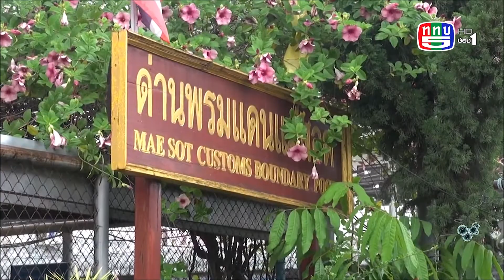เฮๆฮาๆปานะกับป๋าแหงม สะพานมิตรไทย พม่า แม่สอดแห่งที่2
สะพานมิตรภาพไทย-เมียนมา แห่งแรก ซึ่งตอนนี้ยังปิดอยู่นะครับ บริษัททัวร์-บริษัทจัดส่งคนงาน -เจ้าหน้าที่ด่านศุลกากร-ตำรวจตรวจคนเข้าเมืองหยุดหมดครับ
 ห่างออกไปอีกประมาณ20กิโลเมตร-เป็นสะพานมิตรภาพไทย-พม่า แห่งที่ 2 ตรงนี้แหละครับ ใหญ่มากๆ
 คนห้ามเข้า-ออก แต่การขนส่งสินค้าโลจิสติกส์ ยังคงดำเนินเป็นปกติอย่างเข้มงวด-เปิดบริการชั่วคราวไปแล้ว-ตาชั่งยังไม่เก็บเงินนะครับ จะเปิดอย่างเป็นทางการและเก็บเงินค่าชั่ง-ในวันที่19กรกฎาคมที่จะถึงนี้
 6 โมงครึ่ง-เช้า-ถึง6 โมงครึ่งเย็น
 ตราบใดที่เชื้อไวรัสโควิด19ยังไม่ถูกพิชิตอย่างเด็ดขาด-ยากที่จะเดาสถานการณ์ได้ว่า-แม่สอด-จะกลับมาเป็นปกติ-ได้อีกเมื่อใด
 ขับรถจากกรุงเทพถึงแม่สอด 7-8ชั่วโมง จะกลับมารายงานอีกครั้งหนึ่ง ครับ